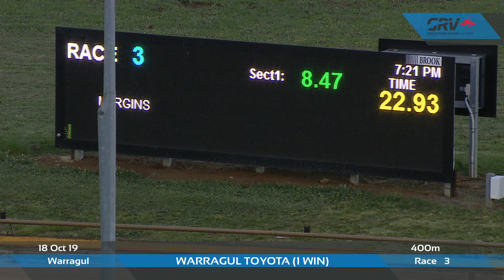WGL FRI 18 OCT 19 R3